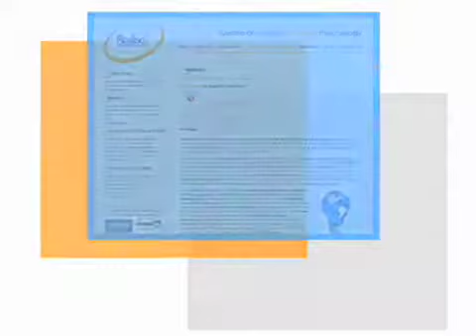What is the Realise2 Assessment Tool?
About a new type of assessment tool.